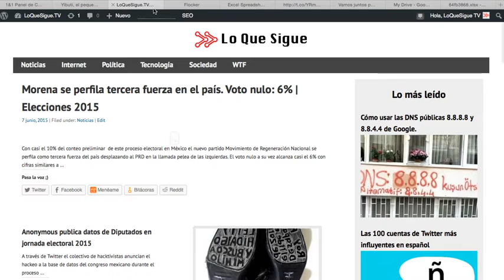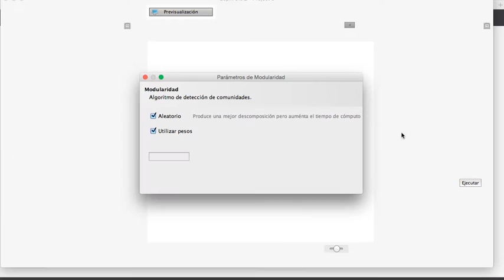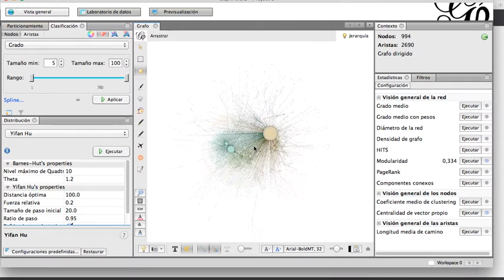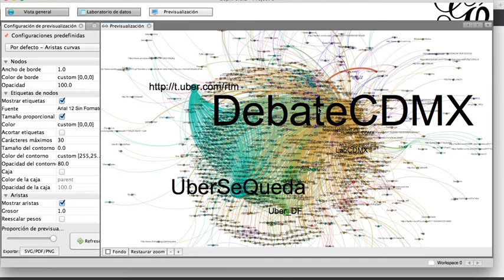Uber altera el DebateCDMX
Taxis y Uber y todas las apps deben regularse. Y competir en igualdad de condiciones. Qué esperar de una empresa como Uber que en varios países se salta las reglas y en un debate abierto lo manipula inundándolo con un HT y un link ¿No saben hacer otras cosa que no sea competir deslealmente?